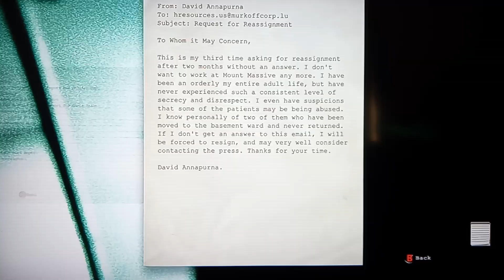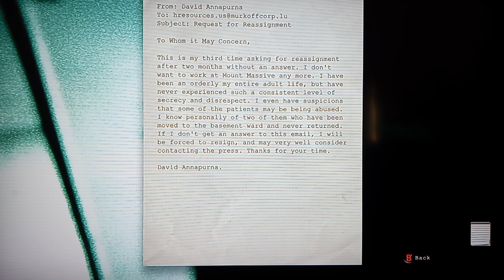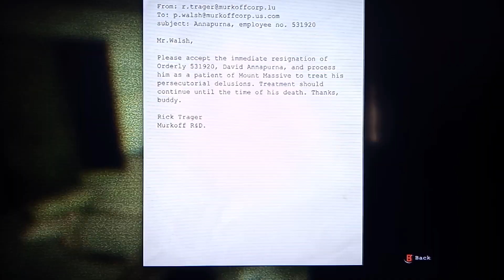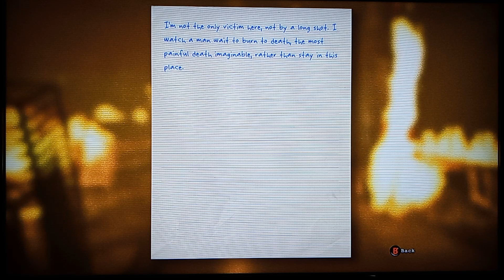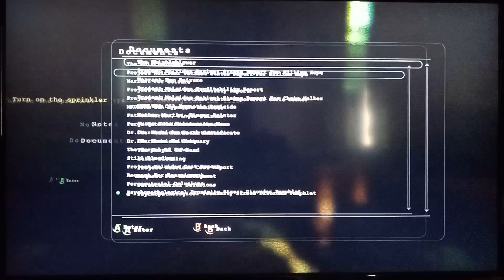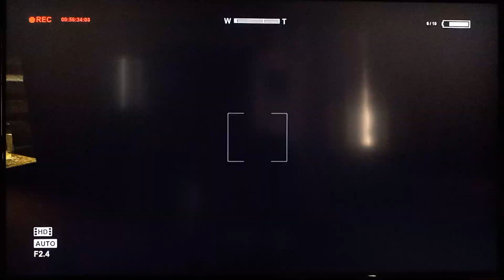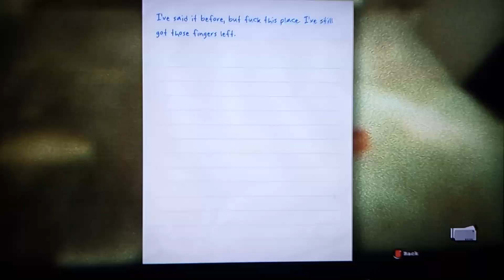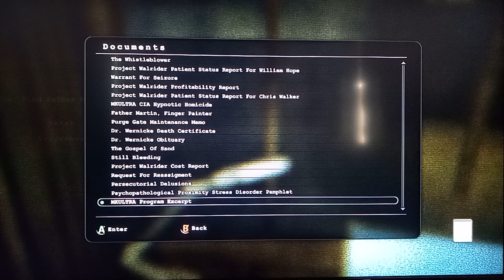Outlast Pt.5!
LET IT ALL BUUUUURRRRRNNÑNÑNN!